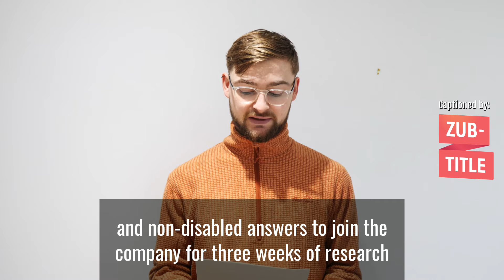Confluence audition notice - 2022